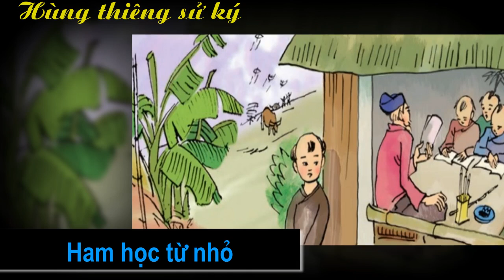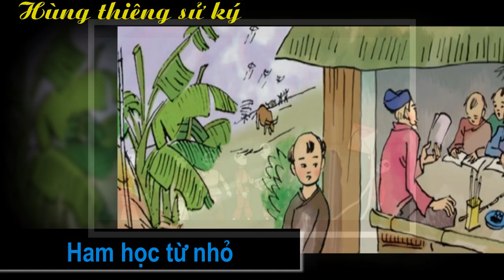Nguyễn Hiền: Khai quốc Trạng nguyên.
"Thập nhị tuế khôi khai lưỡng quốc, Vạn niên thiên tuế lập tam tài". Nghĩa là: "Mười hai tuổi khai khoa hai nước, Nghìn năm ghi mãi chữ tam tài".
Hiền tài là nguyên khí quốc gia. Đất nước được cường thịnh là do có những nhân tài giúp sức. Hùng thiêng Sử ký xin được nói về Trạng nguyên trẻ tuổi nhất nước Nam ta: Nguyễn Hiền.